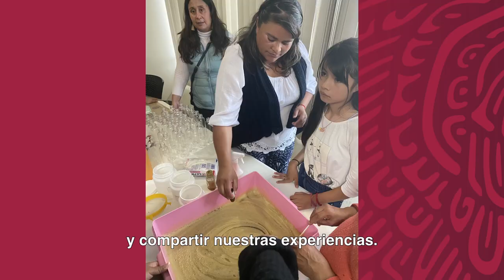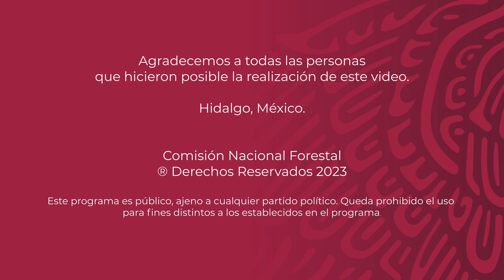Tercer encuentro de mujeres en Hidalgo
Encuentros de Mujeres Forestales